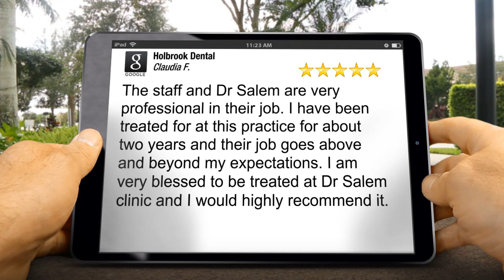Holbrook Dental HolbrookIncredibleFive Star Review by Claudia Fonseca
New Rating

The staff and Dr Salem are very professional in their job. I have been treated for at this practice for about two years and their job goes above and beyond my expectations. I am very blessed to be treated at Dr Salem clinic and I would highly recommend it.

Holbrook Dental
8 Jewel Rd
Holbrook MA
02343